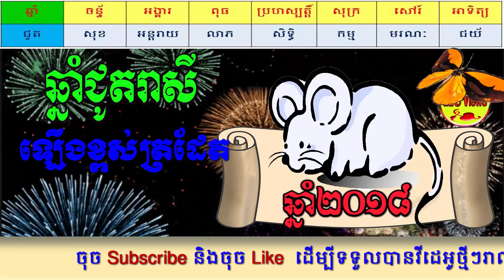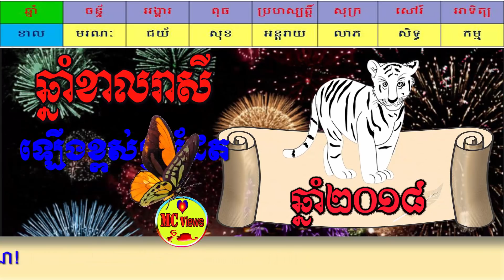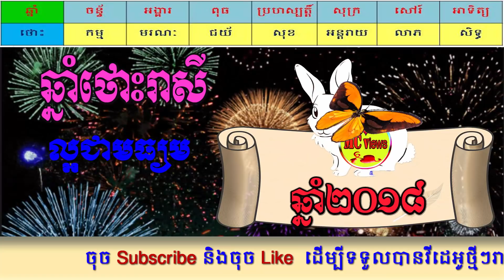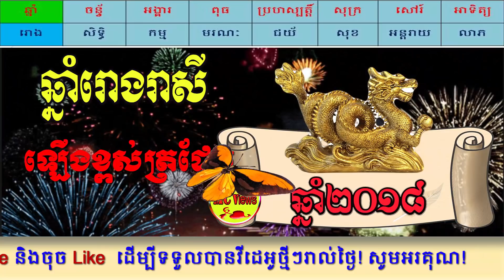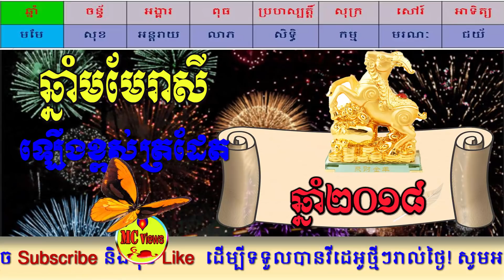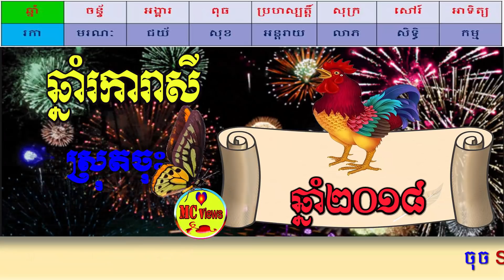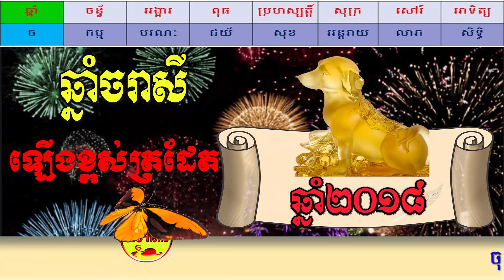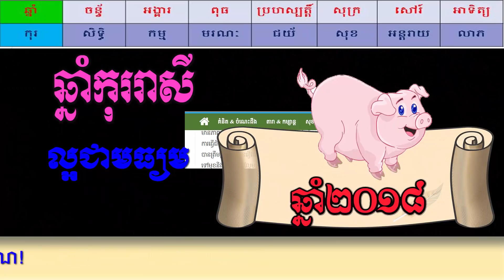ហោរាសាស្ត្រសំរាប់ថ្ងៃសៅរ៍ ទី២០ ខែមករា ឆ្នាំ២០១៨, khmer horoscope daily 2018